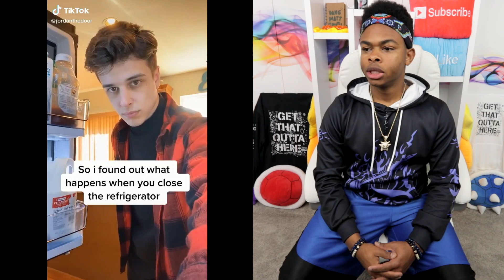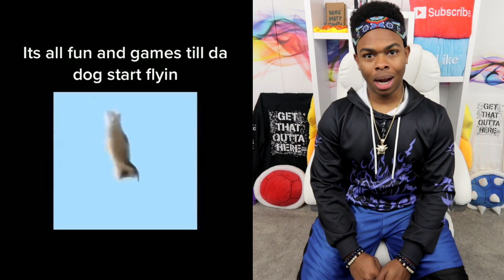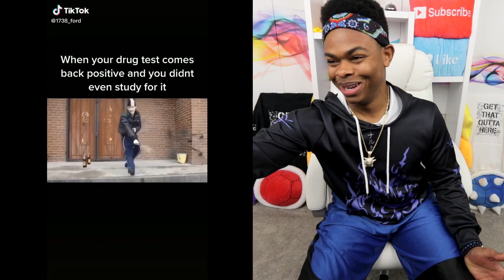Reacting To Tik Toks That Are Actually FUNNY